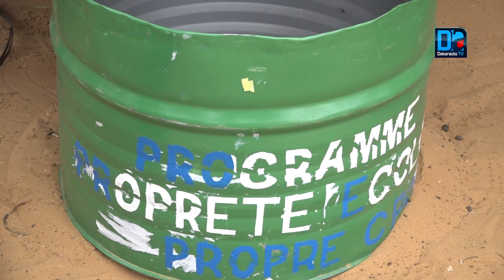Rentrée scolaire le geste de Pape Gorgui Ndong pour un ''Ubbi Tay Jang Tay''